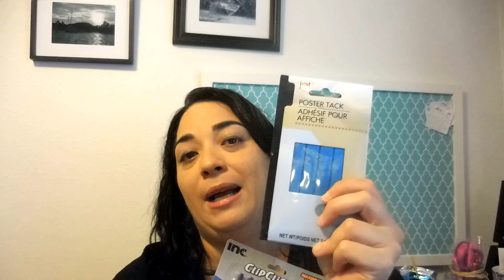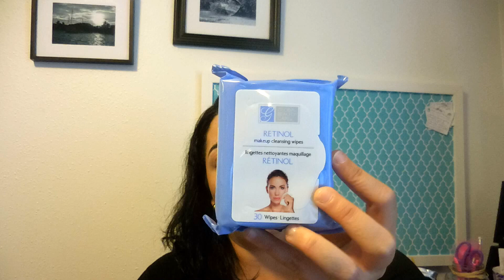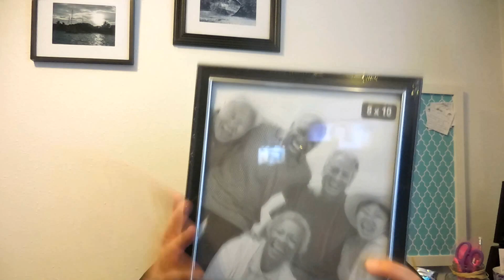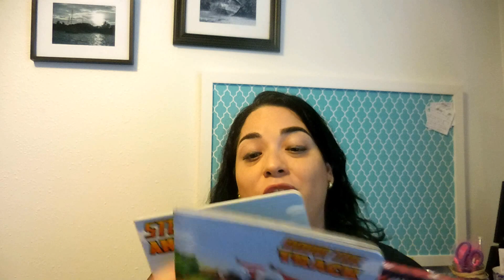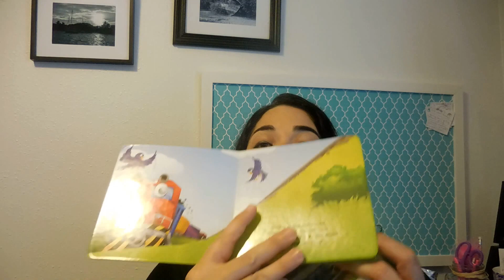Mis favoritos de Dollar Tree (Collab)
Rosanna Torres (Video) Visita su canal y  no te olvides de susbcribirte.

THIS IS NOT A SPONSORED VIDEO. OPINIONS ARE 100% MY OWN.

Ibotta (Get cash back, real money not points)